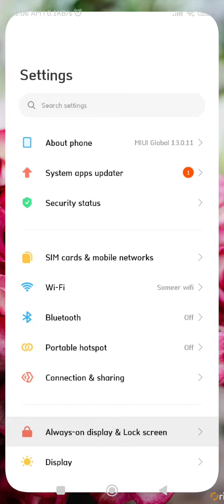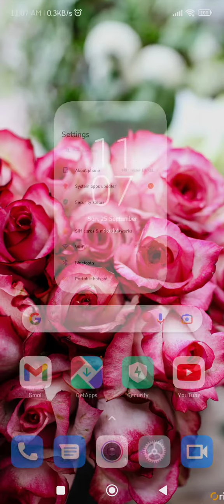Redmi 10 Prime 2022 Back Button Setting Kaise Karen, How To Hide Back Button In Redmi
Redmi 10 Prime 2022 Back Button Setting Kaise Karen, How To Hide Back Button In Redmi 10 Prime 2022 , Gesture Setting

Redmi 10 Prime 2022 Mein Back Button Hide Kaise Karte Hain,
Redmi 10 Prime 2022 Navigation Customerisation,
How To Customise Navigation Bar In Redmi 10 Prime 2022,